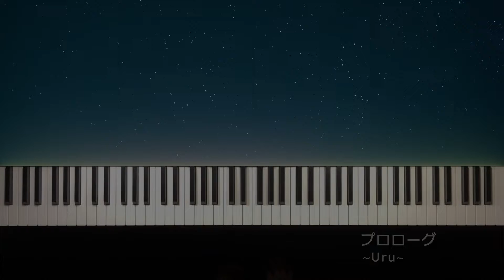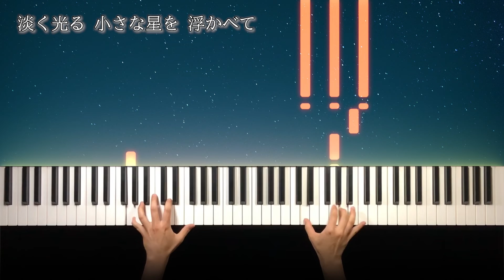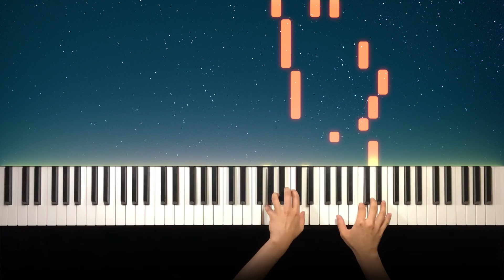【J-POP】Uru - プロローグ (ピアノ カバー ＋ シンセ) | Uru - Prologue (piano cover with synthesizer)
リクエスト頂いていました、Uruさんの「プロローグ」をピアノで演奏しました！

最後までお聴きいただけると嬉しいです♪

Uruさんの「それを愛と呼ぶなら」もアップしていますので、よかったらそちらもチェックしてみて下さい！！

【J-POP】Uru - それを愛と呼ぶなら (ピアノ カバー シンセ有) | Uru - Sore wo ai to yobunara(piano cover with synthesizer)